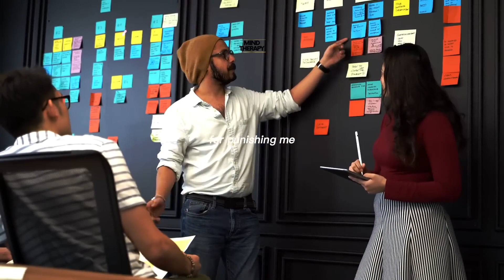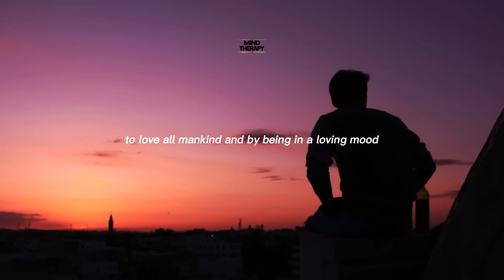Denzel Washington's Best Inspirational Speech Make You SPEECHLESS Motivation#shorts#short#viral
Today, I stand before you not only as an actor, but as a vessel of the power of words. Throughout history, we have witnessed the extraordinary impact that a single speech can have on the hearts and minds of individuals, communities, and nations. It is in that spirit that I share with you my humble attempt to ignite the flame of motivation within each and every one of you.

Life is a journey. It's filled with peaks and valleys, triumphs and failures, moments of joy and moments of despair. But in the midst of it all, we must never lose sight of our inner strength, our resilience, and our ability to rise above any obstacle that comes our way.

Every one of us has a unique purpose in this world, a calling that resonates deep within our souls. But it is not enough to merely recognize that calling; we must also have the courage to pursue it with unwavering determination.

You see, dreams are not meant to be idle fantasies. They are seeds planted in the soil of our hearts, waiting to be nurtured and brought to life. It is our responsibility to cultivate those dreams, to water them with perseverance, and to bask in the sunlight of hard work and dedication.

Yes, there will be times when the road seems long and arduous. Doubts may creep in, and the weight of the world may threaten to crush our spirits. But it is during those moments that we must remind ourselves of the power that resides within us.

Remember, greatness is not bestowed upon a select few; it is a choice available to all who dare to embrace it. It is not measured by external accolades or material possessions, but by the impact we make on the lives of others.

In the face of adversity, I implore you to summon your inner strength and push forward. Embrace the challenges as opportunities for growth, for they are the stepping stones that will lead you closer to your dreams.

Do not be swayed by the doubts and fears of those around you. Believe in yourself, for you possess within you the seeds of greatness. Embrace failure as a necessary companion on the road to success, and let each setback serve as fuel for your determination.

As I stand here before you, I am reminded of the words of Nelson Mandela, who said, "I learned that courage was not the absence of fear, but the triumph over it. The brave man is not he who does not feel afraid, but he who conquers that fear."

So, my friends, let us conquer our fears and rise above our limitations. Let us dare to dream, to pursue our passions with unwavering faith, and to make a difference in this world. Together, we can inspire, uplift, and create a better tomorrow.

May your hearts be filled with the fire of purpose, and may your actions be guided by the light of your dreams. Remember, you are capable of achieving greatness. Believe in yourself, and let nothing stand in your way.

Thank you, and may your journey be filled with boundless inspiration and unwavering determination.